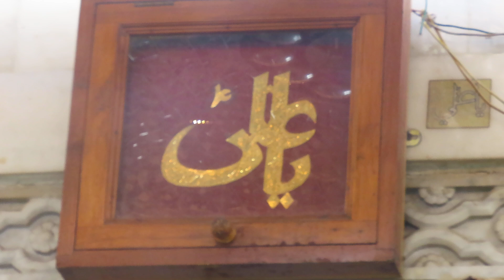25 July 2024(2)